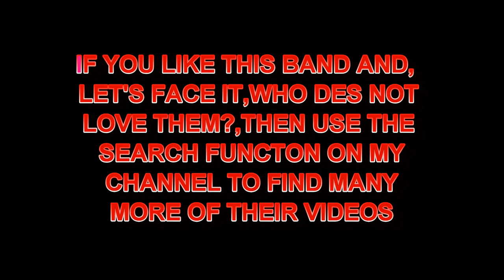SRI DASMESH PIPE BAND (MALAYSIA) PERFORM IN BUCHANAN AT PIPING LIVE 2019 PART 2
SRI DASMESH PIPE BAND PERFORM IN BUCHANAN AT PIPING LIVE 2019 PART 2.FOR MANY MORE VIDEOS OF THIS GREAT BAND USE MY CHANNEL'S SEARCH FUNCTION.